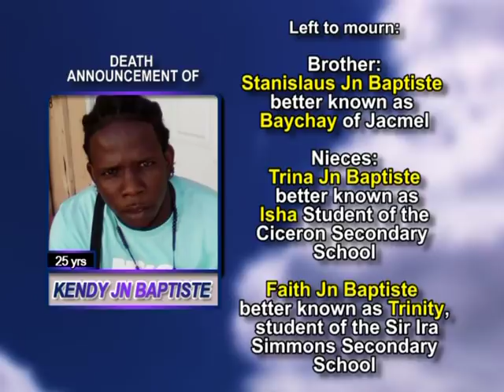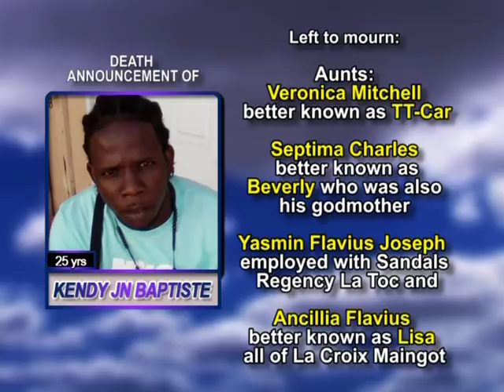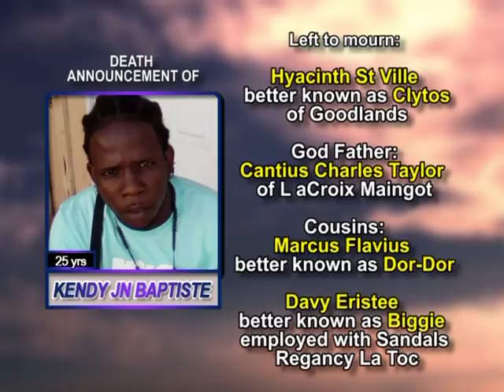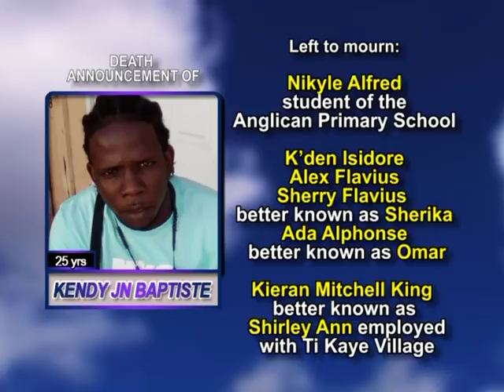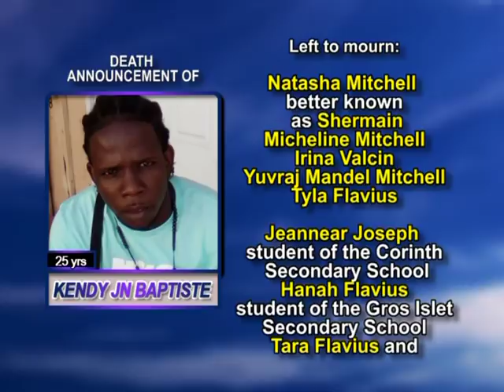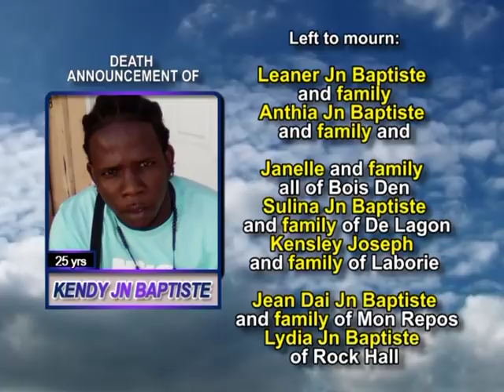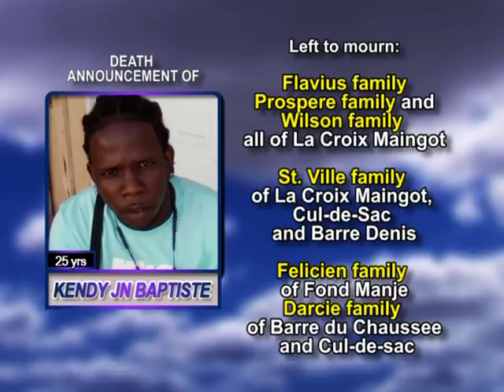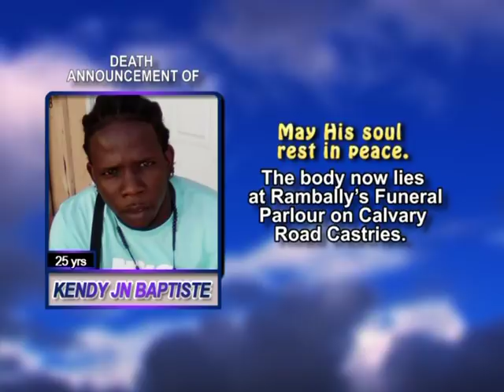Kendy Jn Baptiste long